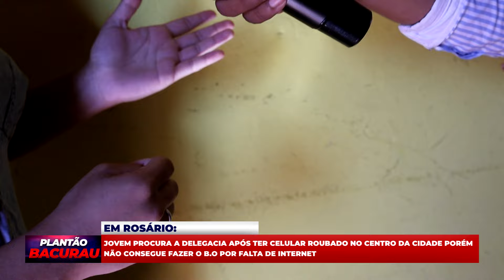JOVEM PROCURA A DELEGACIA APÓS TER CELULAR ROUBADO NO CENTRO DA CIDADE PORÉM NÃO CONSEGUE FAZER O B